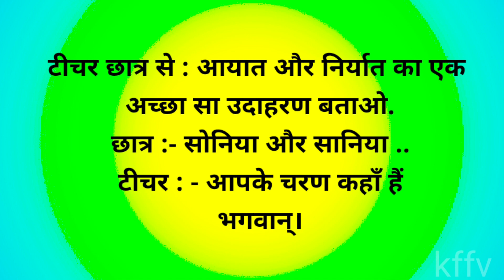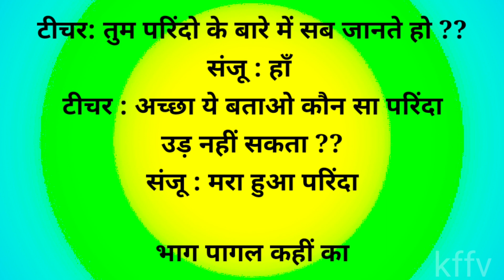Majedar Chutkule !🤣 Chutkule Part-110 😂! Chutkule Padhne Wale ! Chutkule Acche Acche ! Kffv Chutkule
दोस्तों यह मजेदार चुटकुले पढ़ने वाले आपके मनोरंजन स्वास्थ्य के लिए